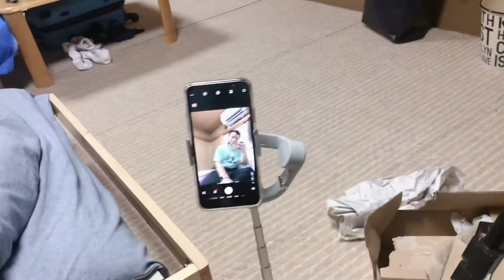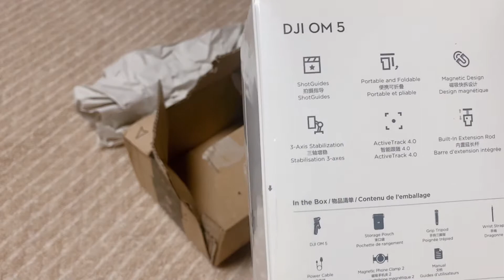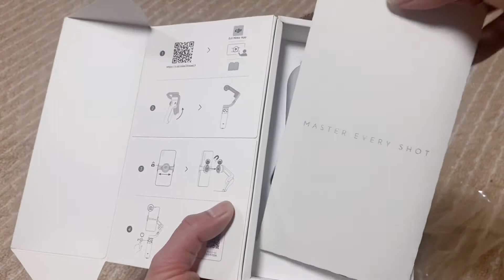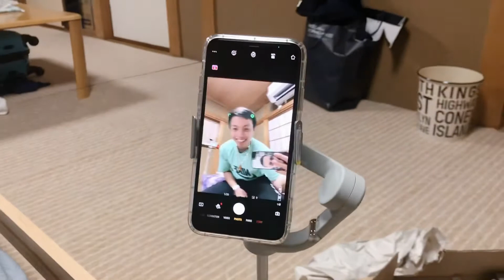DJI OM5 - Đập hộp phụ kiện chống rung cho điện thoại xịn xò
Review về phụ kiện chống rung cho điện thoại

Dưới đây là link Facebook của Hùng nha :
cần gì vào ib nhé

© Bản quyền thuộc về Chú Hùng 74 Vlog .
© Copyright by   Chú Hùng 74 Vlog ☞ Do not Reup .